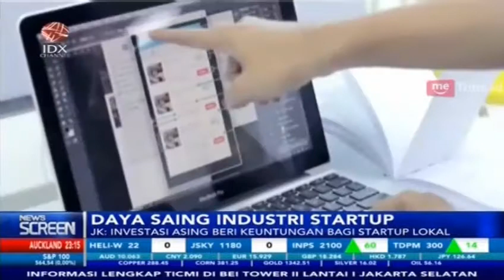JUSUF KALLA : INVESTASI ASING BERI KEUNTUNGAN BAGI STARTUP LOKAL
IDX CHANNEL - Pemerintah mengakui sejumlah perusahaan rintisan atau start up di Indonesia dengan nilai valuasi minimal USD1 miliar sebagian besar mendapatkan modal dari asing.

Meski suntikan dana asing tersebut berakibat pada pembagian laba kepada pemberi dana, namum Wakil Presiden Indonesia, Jusuf Kalla memastikan investasi asing memberikan lebih banyak keuntungan bagi perusahaan rintisan di Indonesia.